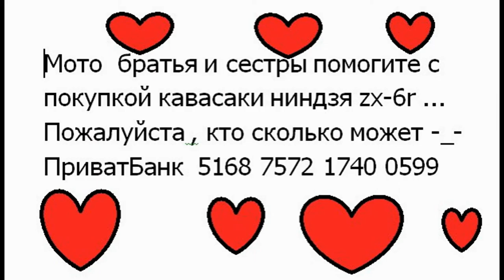Моя мечта на новый год